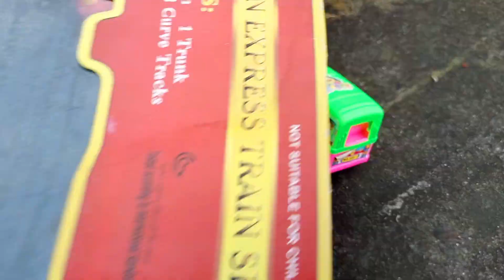toy helicopter ka video | gadi wala cartoon | toy jcb ka video | tractor trolley parking #15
toy helicopter ka video | gadi wala cartoon jcb,tractor | toy horse video | tractor trolley parking